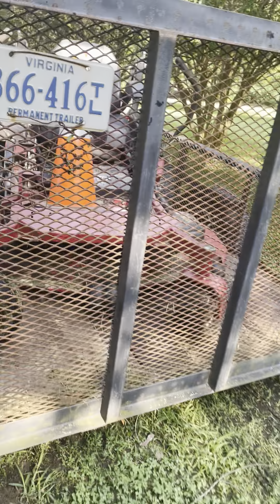Lawn mowing for profit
You should be able to make at least a dollar an hour more in grass